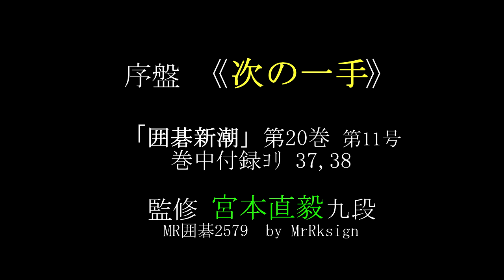序盤《次の一手》37,38 MR囲碁2579